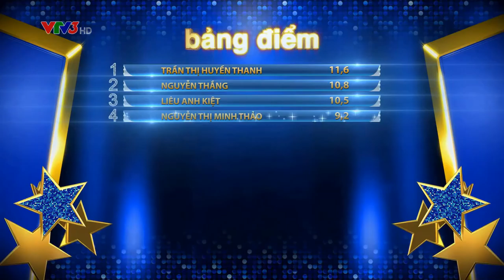BƯỚC NHẢY NGÀN CÂN | TẬP 6 - NGỌC SƠN & PHẠM LỊCH (15/10/2015)